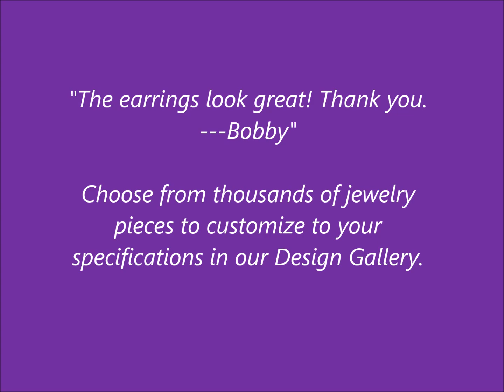7x5mm Radiant Cut Moissanite Studs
Bobby wanted some eye-catching studs, but didn't want to start from scratch. So he used our Design Gallery to customize these studs to his specifications. These fabulous studs feature high quality 7x5mm radiant cut moissanite in 14k gold 4-prong studs. The large earring backs makes it easier to put them on.

Moissanite is a lab-grown stone that was originally created from a meteor hitting the earth. The intense heat and pressure, coupled with the elements of the meteor and the elements in the ground at that spot created a colorless sparkly substance that looked very much like diamond. Because this substance was limited to this particular location, it was harvested and synthesized in a lab. Moissanite has good hardness and more fire than diamond, plus it's more affordable than mined diamonds.

Now you can customize thousands of jewelry pieces to your specifications. Choose the metal type and color, stone size, shape and type, findings type and more. Simply visit our Design Gallery and start customizing your favorite pieces today